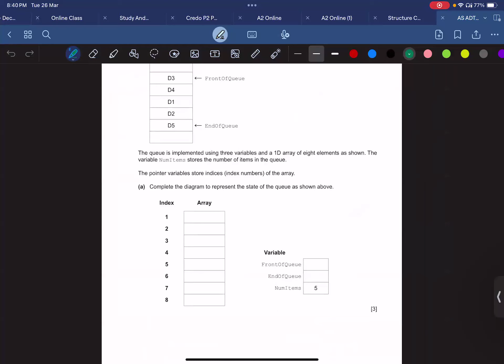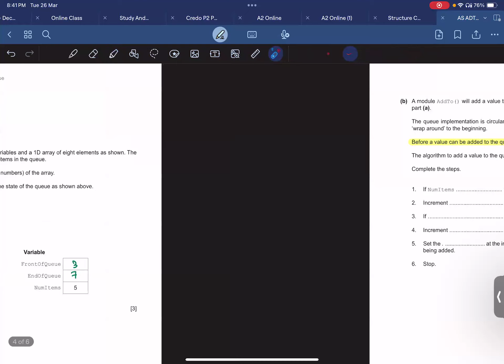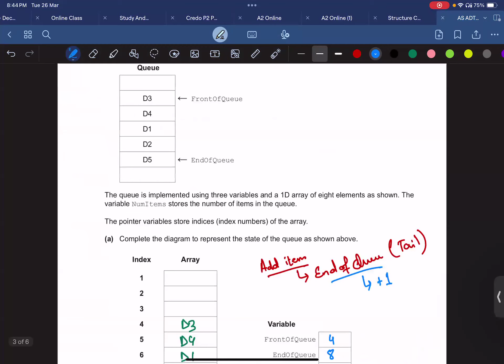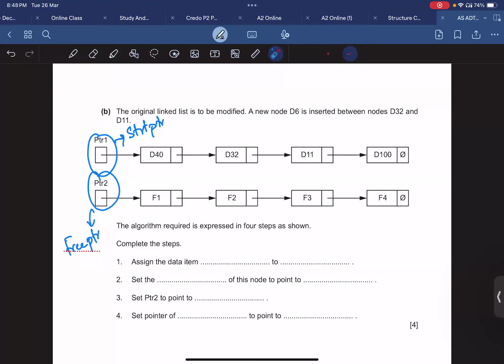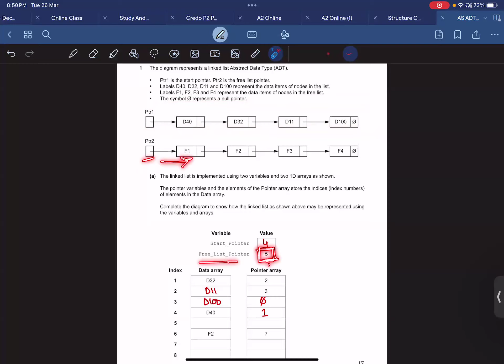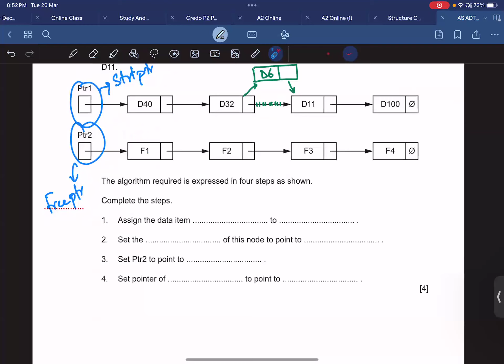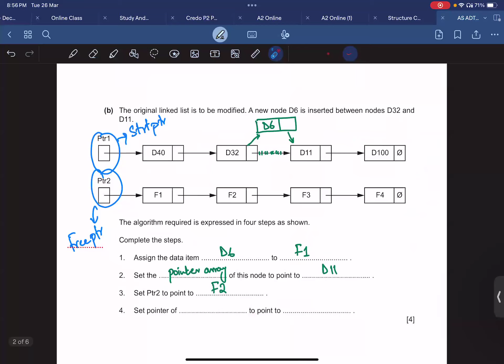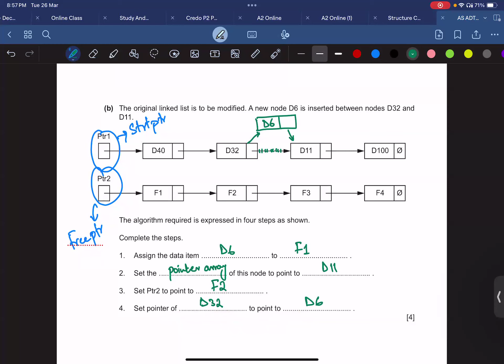Stack | Queue | Linked List | ADT | Questions | AS Level | Paper2 | 9618 | CS By Sir Wasiq